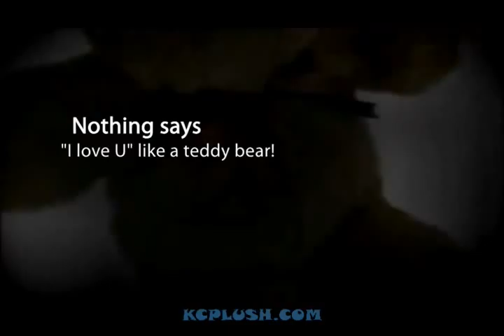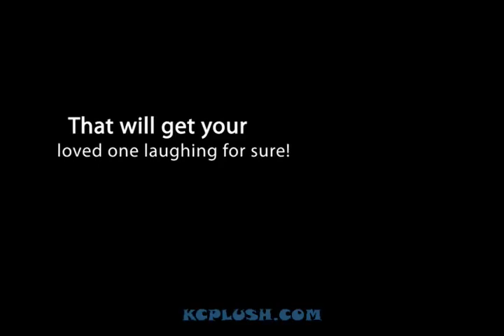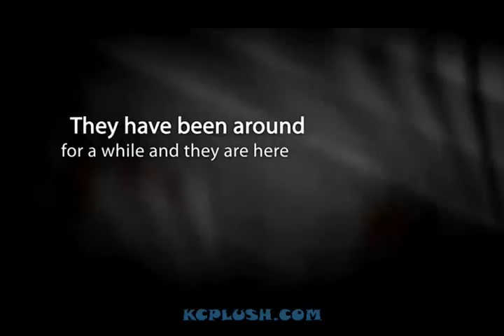Valentines Day Stuffed Animals - 5 Reasons Why Get a Teddy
Valentines Day is coming yet again. Stuffed animals are some of the best presents for this holiday. Why not get your loved one a teddy bear? Watch the video for the 5 reasons why!